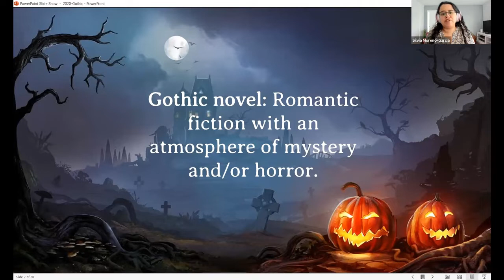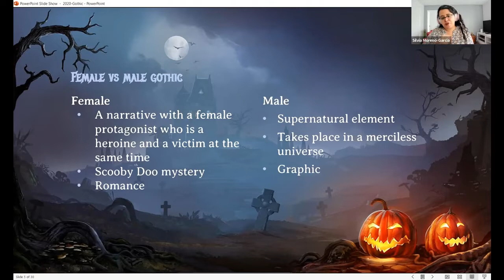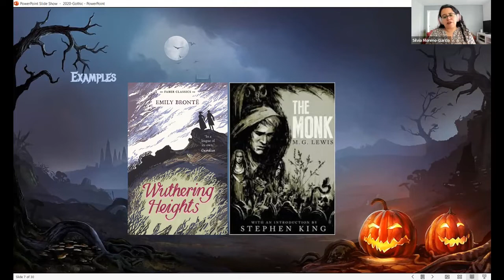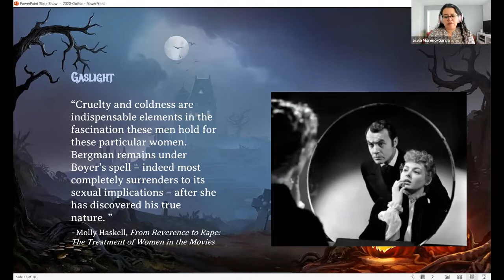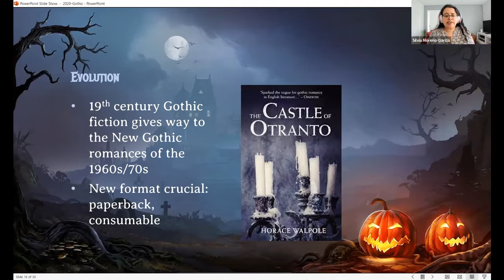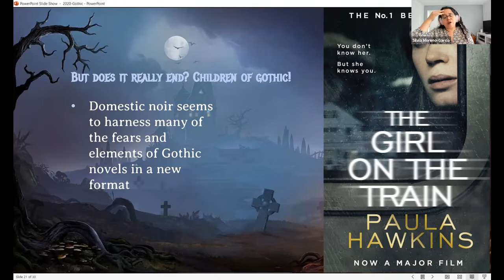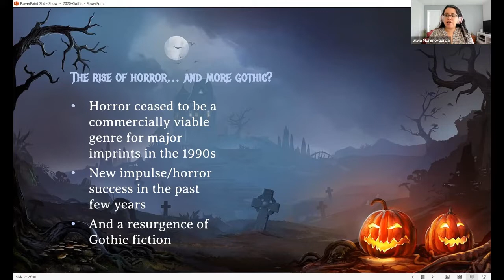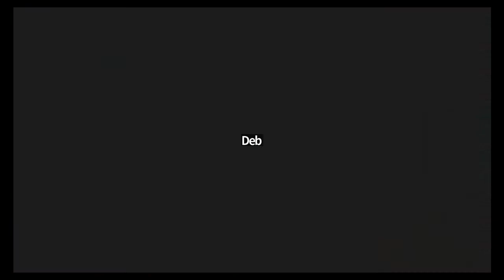Lincoln County Reads 2022 Author Talk with Silvia Moreno-Garcia, Newport Public Library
Join Lincoln County Libraries as we welcome author Silvia Moreno-Garcia. She discusses Gothic literature and answers questions about her book, Mexican Gothic.